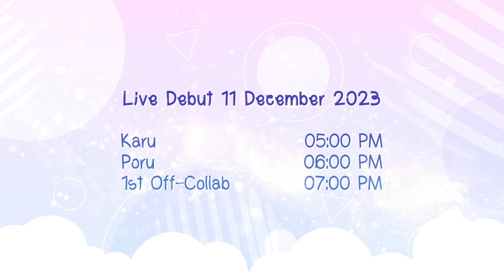Algorhythm Project | Celestial Operation: Gemini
🍓 If you try to stop us from eating, We’ll eat you first. 🫐

Algorhythm Project Celestial Operation

「 GEMINI 」

Pre-Debut Original Song "Sweet ✰ Gluttony"
Release SAT,09 DEC
16:00 @ Algor Arcana
18:00 @ YouTube

𝐃𝐄𝐁𝐔𝐓 MON, 11 DEC

18:00 🍓 「 Poru」The Sweet Princess

19:00 👑 「 Gemini」Collab